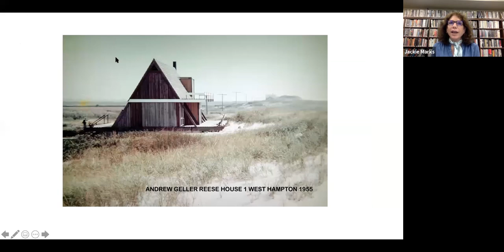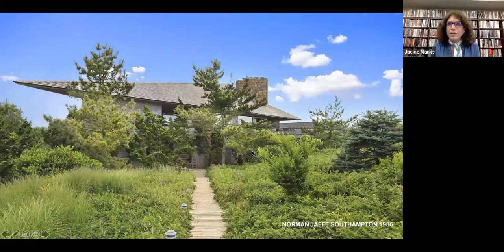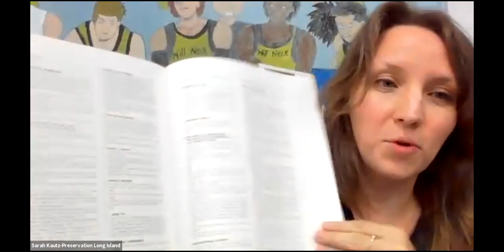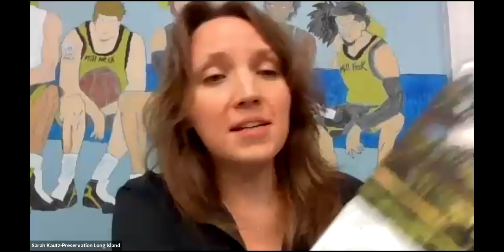Hamptons 20th Century Modern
A panel discussion on Timothy Godbold's initiative Hamptons20centurymodern, dedicated to celebrating and protecting mid-century American modernist architecture on Long Island.

Panelists include Bruce Nagel, architect; Sarah Kautz, Preservation Director at Preservation Long Island; Maureen Erbe, Realtor of Architectural Properties in Los Angles and Palm Springs and Board Member at the Palm Springs Modernism Week; David Netto, Founder/Owner David Netto Design; Ellin Saltzman, owner of Richard Meier-designed Renny & Ellin Saltzman House; Geoff Gehman, arts journalist; and Alastair Gordon, critic and author for Architecture & Design.

Moderator:  Grace Beuley Hunt, Home & Lifestyle Editor, Luxe Interiors + Design